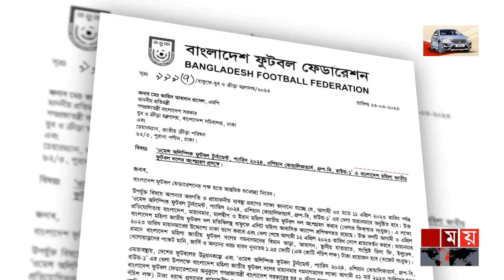‘বাফুফে এবং মন্ত্রণালয়ের মাঝে ভুল বোঝাবুঝি হলেও দূরত্ব নেই’ | BFF | Somoy TV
আবারো যুব ও ক্রীড়া মন্ত্রণালয়ের দারস্থ হচ্ছে ফুটবল ফেডারেশন। চলতি বছর নারী ফুটবলারদের পাঁচটি ইভেন্ট আয়োজনে ঘাটতি আড়াই কোটি টাকার সংস্থান সেখান থেকেই করতে চায় বাফুফে। নির্বাহী কমিটির বৈঠকে আজ এই সিদ্ধান্ত হয়। বাফুফে এবং মন্ত্রণালয়ের মাঝে কিছুটা ভুল বোঝাবুঝি হলেও কোন দুরুত্ব নেই বলে মন্তব্য করেন সহ-সভাপতি আতাউর রহমান মানিক।

Somoy TV: t.ly/Se1z
Somoy TV Bulletin: t.ly/iqIq
Somoy Entertainment: t.ly/3dWC
Somoy Sports: t.ly/iASp
SOMOY TV ISLAMIC: t.ly/zU6a

Somoynews.tv: t.ly/Y7ab
খেলার সময়: t.ly/xJ5H
সময়ের গল্প: t.ly/EW3M
এ সময়ের বাণিজ্য : t.ly/m3ir

Groups:
Somoy TV (Official)✅: t.ly/ajiO
Somoy Entertainment✅: t.ly/8CLh
Somoy Business✅: t.ly/4xaJ